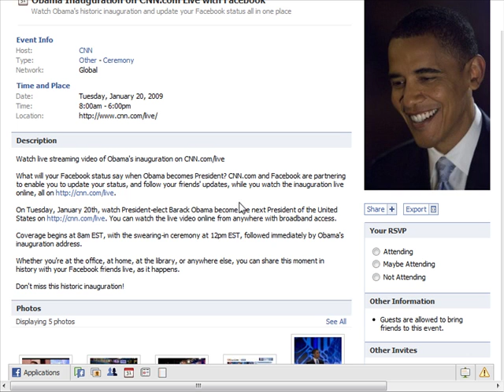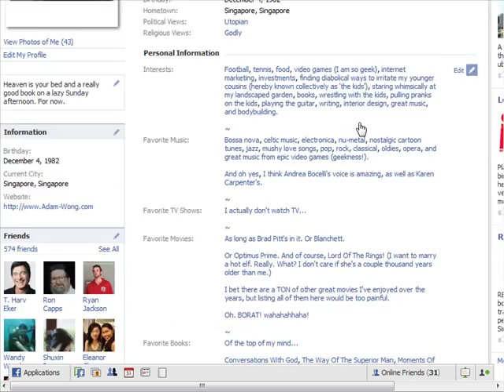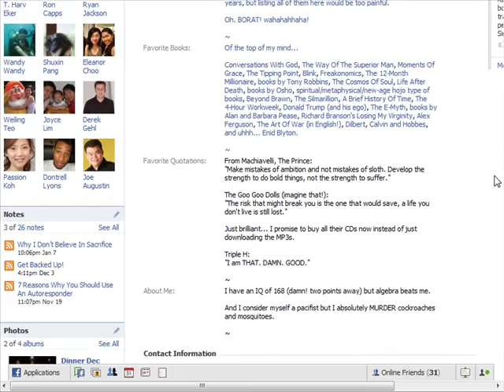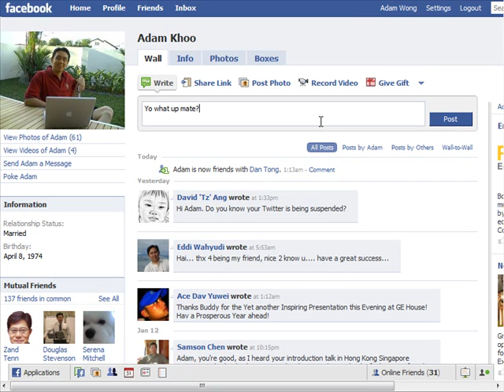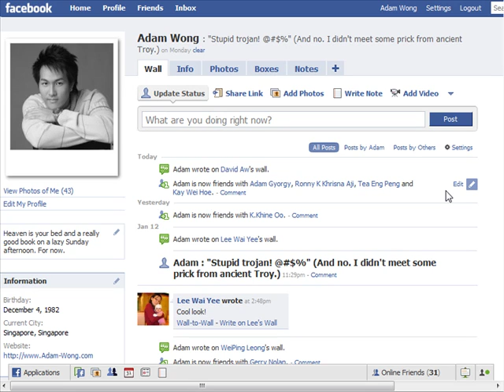p16 How To Use Facebook